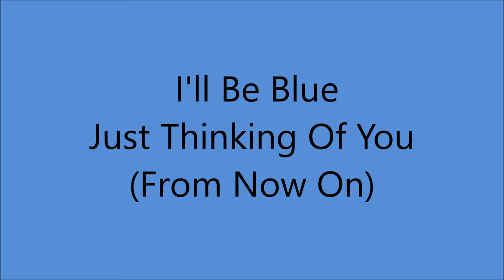Aileen Stanley - I'll Be Blue Just Thinking Of You (From Now On) - (1930).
(Written by  Pete Wendling - George Whiting).
Recorded  18 September 1930 by Ruth Etting

Recorded   20 August 1930 155 E 24th. St. Studio, New York -
Aileen Stanley [vcl solo]
with   Orchestra   Directed by  Nat Shilkret